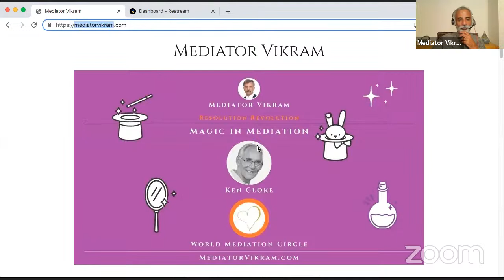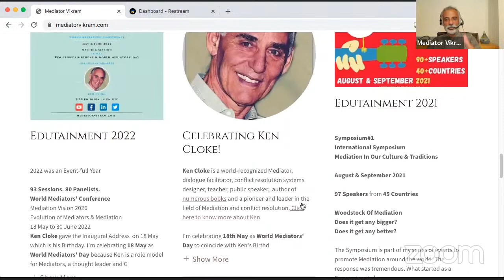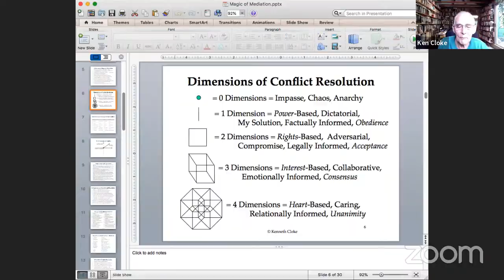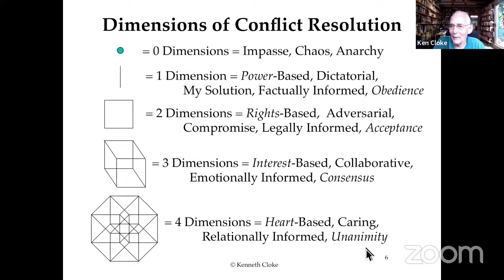Magic#1 Magic In Mediation - ft. Ken Cloke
Magic In Mediation
Magic#1 with Ken Cloke
23 March
10 PM India | 4:30 PM UTC

Magic In Mediation is my new show. The idea has come from the title of Ken Cloke's upcoming book. There can be no-one better than Ken to launch the show.

Ken is a world-recognized Mediator, dialogue facilitator, conflict resolution systems designer, teacher, public speaker,  author of numerous books and articles, and a pioneer and leader in the field of Mediation and conflict resolution.

Members of World Mediation Circle and my Patrons will be invited to share their thoughts, perspectives, experiences and success stories on the Magic In Mediation.

To join the World Mediation Circle, please submit the Form that's available and I'll get in touch with you.

for more information about my activities for the promotion of Mediation including the World Mediation Circle.

Join the ResolutionRevolution!